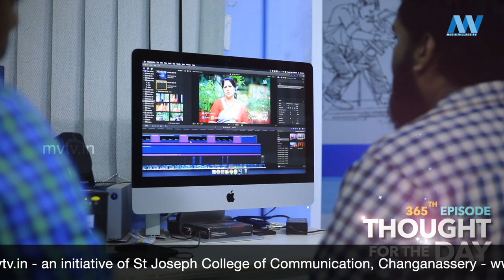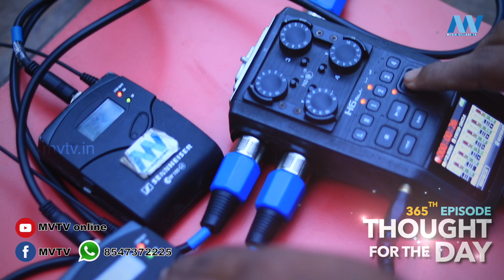365th THOUGHT FOR THE DAY | EP- 365 | MVTV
Programme Producer : Abin Philip
Host : Shiji Johnson
     Arunima Jayakumar
Camera : Gabriel Mathew
   Jerrin Jeo
Edit & Graphics : Arun Asok
Asst Camera : Ajith G
Sound Recordist : Amal Satheesh
Transportation : Jobish
Programme Head : Vinu K John
Social Media Cordination : Jithin Tharakan